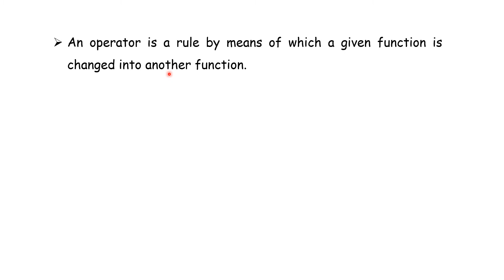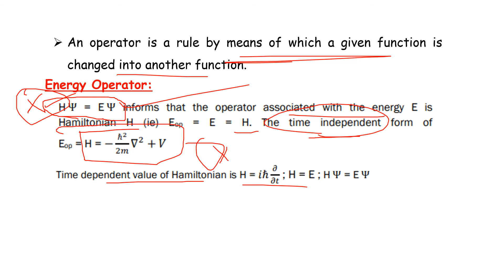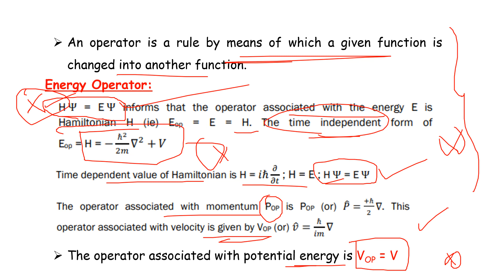PG TRB – PHYSICS | UNIT – VIII | Quantum Mechanics | Operators Associated with Different Observables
PG TRB – PHYSICS | UNIT – VIII | Quantum Mechanics | Operators Associated with Different Observables | Important points and shortcuts | SS Academy for physics

Operators Associated with Different Observables in Quantum Mechanics

what is Operators Associated with Different Observables in Quantum Mechanics?
Explain Operators Associated with Different Observables in Quantum Mechanics

 Quantum Mechanics       shortcuts
Quantum Mechanics       important points
Quantum Mechanics      Important points and shortcuts